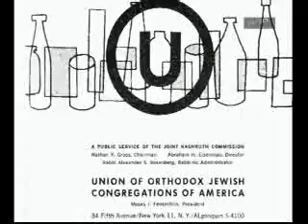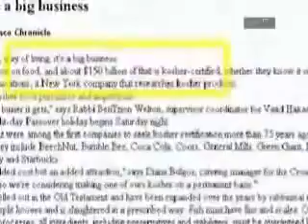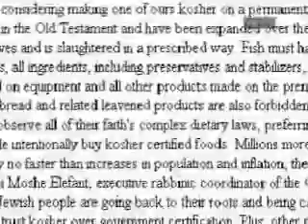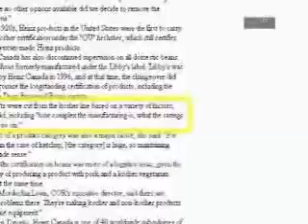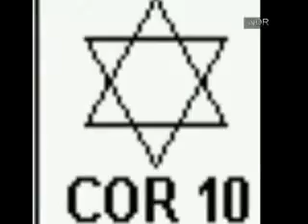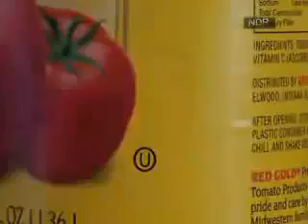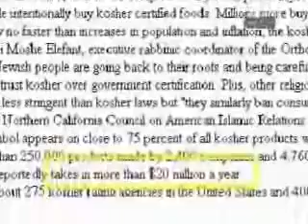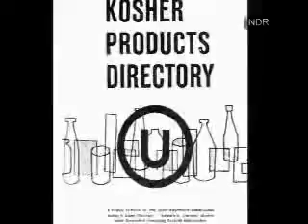Jewish Kosher Tax: Ripoff, Scam or Real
The kosher tax is examined in this video.